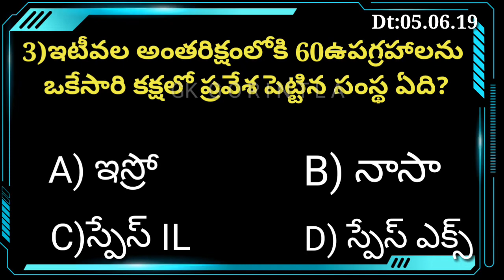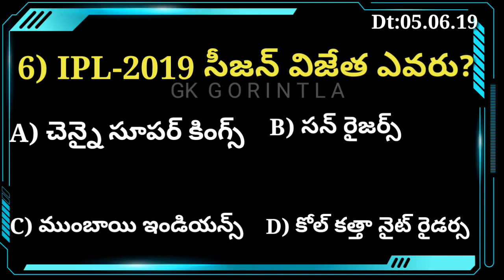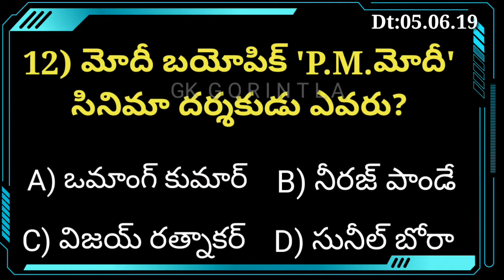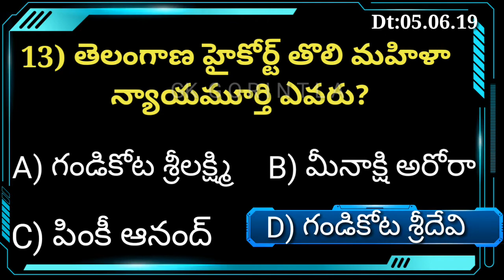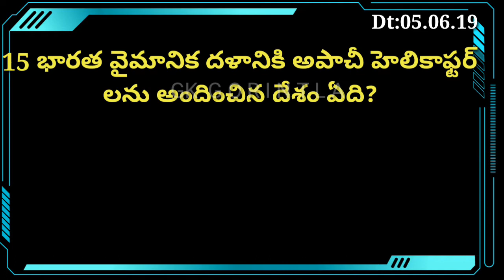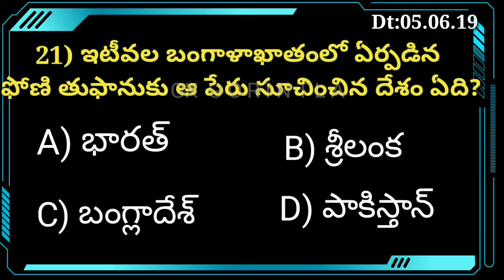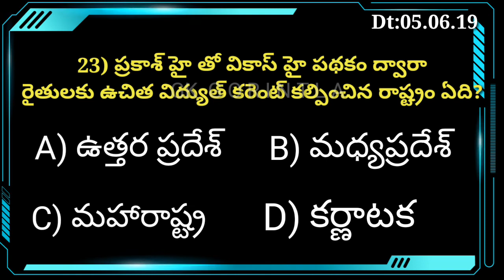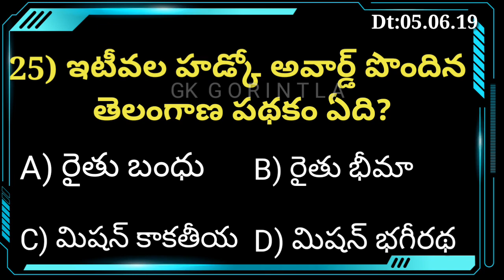QUIZ No:1 may month-2019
25 important bits prepared by GK SURESH| for all compitative exams.